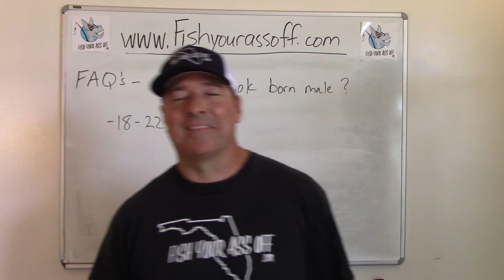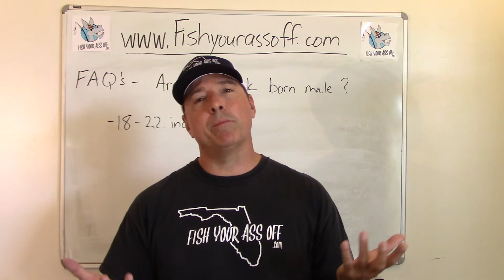Are all snook born male?